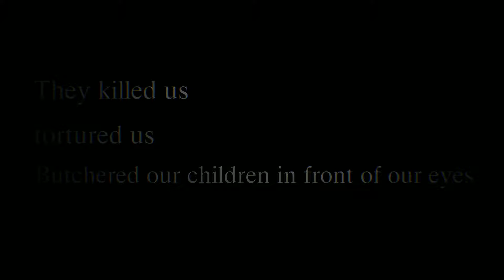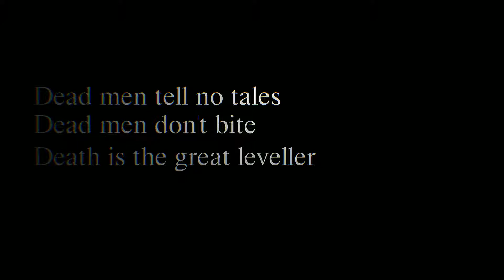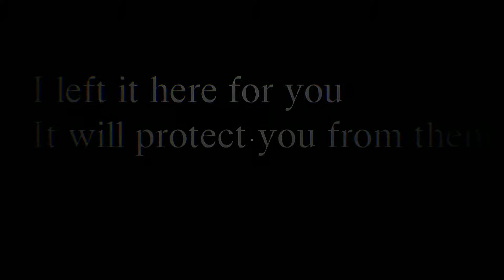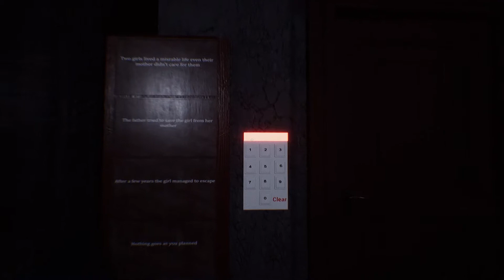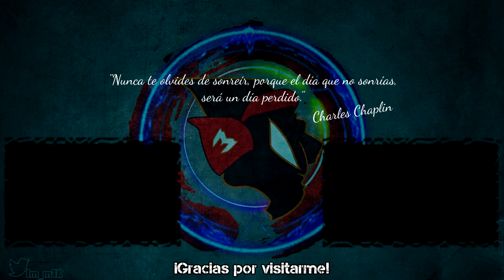Qué está pasando? 😱 Forbidden Forgiveness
Jugamos la demo de Forbidden Forgiveness y está muy interesante :3

••[ SETUP ]
  •• HDD: Kingston HyperX Fury SSD 120GB + Kingston SSDNow UV400 120GB + Seagate BarraCuda 3.5" 1TB